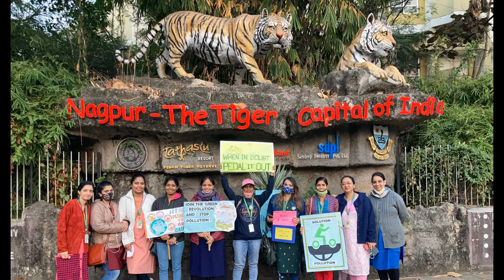Delhi Public School Nagpur - Green Cyclothon - 2021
On Sunday, 5th December, 2021, a huge number of enthusiastic cyclists rallied through the streets of Civil Lines with the goal of educating our society about the importance of a pollution-free environment. The event organised by Delhi Public School Kamptee Road, Nagpur turned out to be a grand success with over 100 participants enrolling themselves for the cycle Dr. Amit Samarth, Cycling Mayor as well as World record holder and RJs Yash and Mohit flagged off the cycle rally. The event received an overwhelming response from the students and parents.